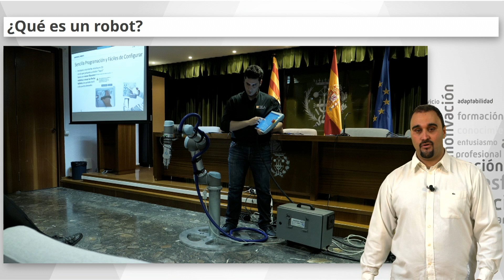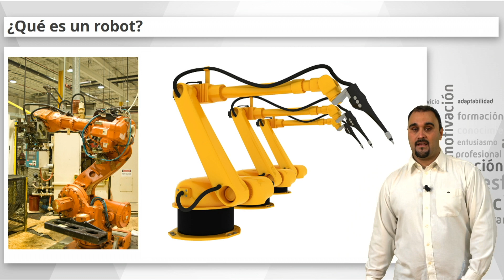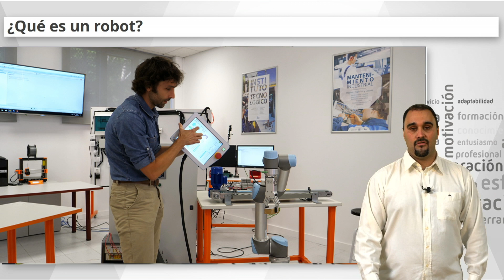Qué es un Robot y cómo funciona 🤖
¿Qué es la robótica? ¿Cuáles son los tipos de robots? Un robot es una máquina autónoma programable capaz de realizar diversas tareas para ayudar al ser humano y con múltiples aplicaciones en campos tan diferentes como la medicina, el hogar, la exploración espacial.

ESTRUCTURA DEL ROBOT
La estructura o esqueleto de los robots está formada por

Unidad de control: que procesa la información que proporcionan los sensores (entrada) y toma decisiones de acuerdo con dicha información (salida).

Sensores: captan información del entorno y se la envían a la Unidad de control.

Actuadores: realizan una acción a partir de los datos de los sensores.

👨‍🎓👩‍🎓 Descubre las opiniones sobre el Instituto Tecnológico de MasterD y las experiencias de nuestros alumnos de robótica

QUÉ ES ROBÓTICA INDUSTRIAL
DVD025591